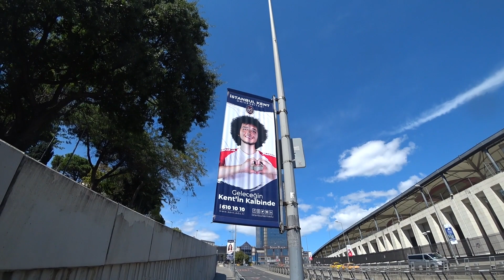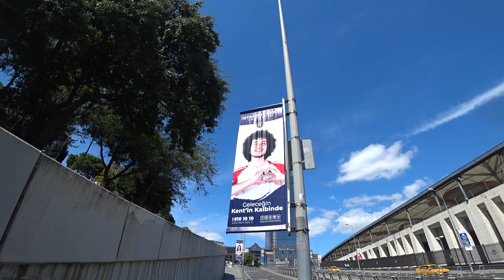karpuz denemesi 🇹🇷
A warm welcome and lots of good wishes on becoming part of travelhybrid.net